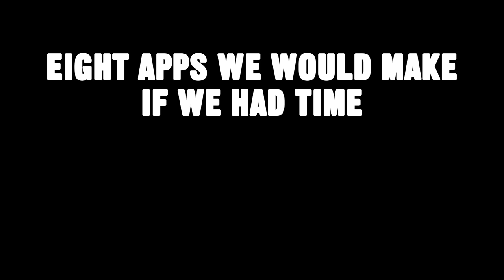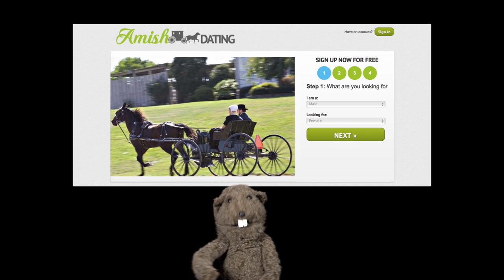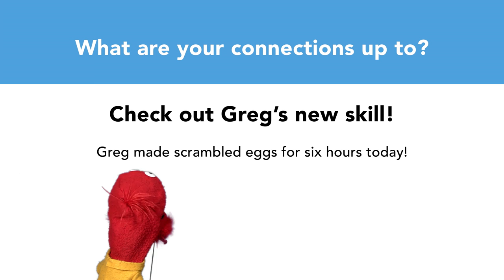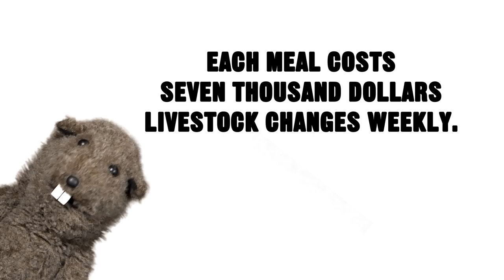Eight Apps We Would Make If We Had Time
We don't have time to make these apps. You should make them.